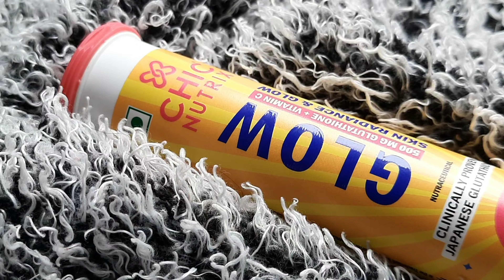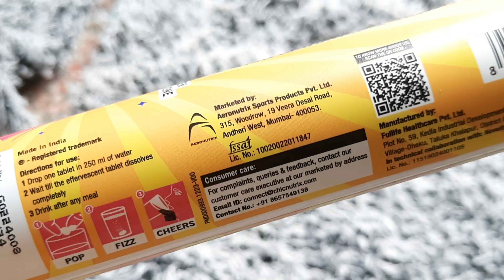Best Glowing Skin Supplement in INDIA 2024 | Vitamin C | Face Brightening | Chicnutrix Glow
Due to stressful environment and fast paced busy life, our body does not produce sufficient
quantities of Glutathione or get enough nutrients with the current food and lifestyle. Hence,
vitamin supplements become necessary to get the much-needed nutrients to maintain the health
of our skin. Japanese Glutathione is a powerful antioxidant that fights the cell damage caused by
free radicals, UV rays, and pollution. It also helps in reducing dark spots, pigmentation, and melanin
production and promotes even-toned skin. It inhibits tyrosine activity which helps reduce
eumelanin (dull skin cells) and increase pheomelanin (bright skin cells). Vitamin C helps the body
to effectively absorb the Glutathione and increases the efficiency of the Glutathione. Vitamin C
tablets also prevents pre-mature aging, fine lines and boosts collagen production. In the market
there are various skin glowing products and Chicnutrix Glow is the perfect combination of Japanese
Glutathione tablet and Vitamin C effervescent tablets gives you radiant glowing skin. Both the
ingredients are clinically proven and dermatologist-approved. It is safe to consume, gentle on
stomach, vegan and has no side effects and must have to add in your skin care routine. Swiss
Effervescent Technology makes the absorption of nutrients very easy and highly efficient. It
increases bioavailability because the drink reaches the stomach at just the right pH for effective
absorption. It is available in a tube of 20 effervescent tablet in delicious strawberry-lemon flavour
to make the experience more fun and yummier. Anyone above the age of 16, can drink Chicnutrix
Glow at any time of the day as per convenience.